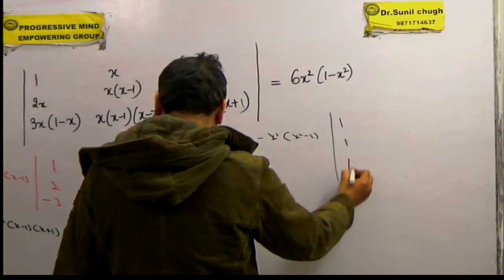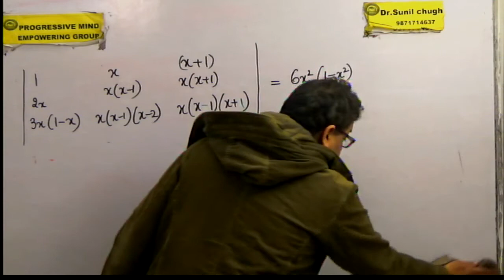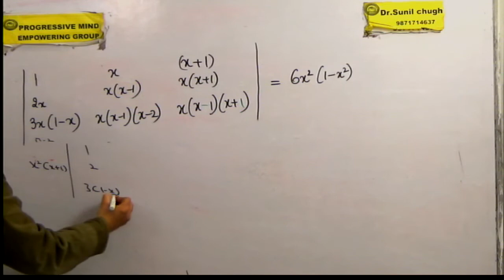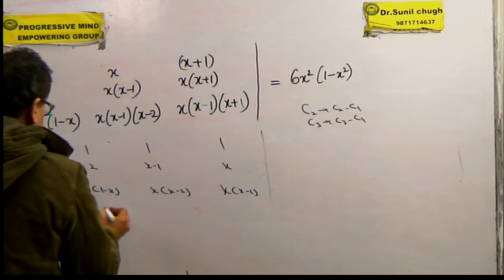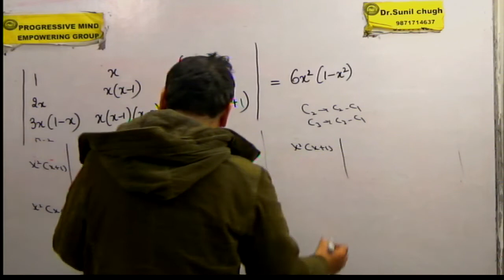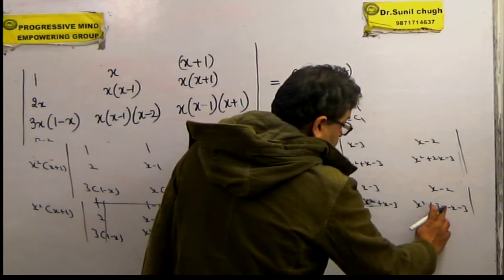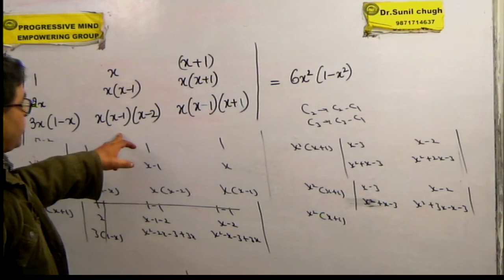Determinant 2 XII/IIT/CBSE /2018/ICSE